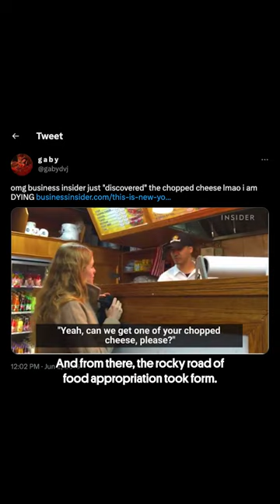Eating the Alphabet in New York City: C is For ___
C is for Chopped Cheese. Many born and bred New Yorkers will tell you the chopped cheese is even more iconically NYC than the bagel. Go to Hajjis110 (Blue Sky Deli) at 2135 1st Ave., New York, NY 10029 where this was first invented. Get a classic chopped cheese which comes on a hero with spiced beef, onions, American cheese, lettuce, tomato, mayo, and ketchup. No modifications needed!